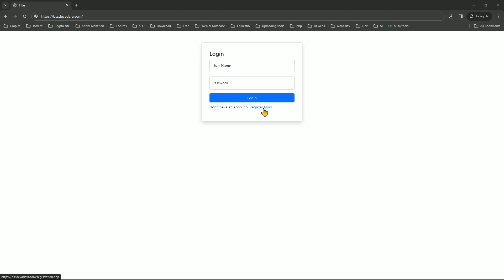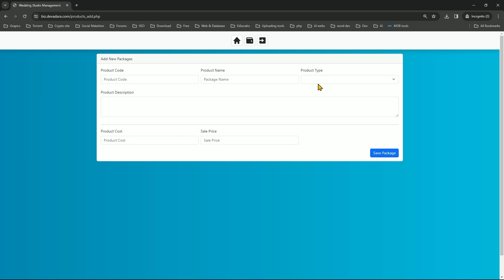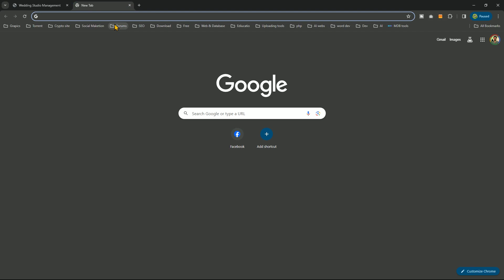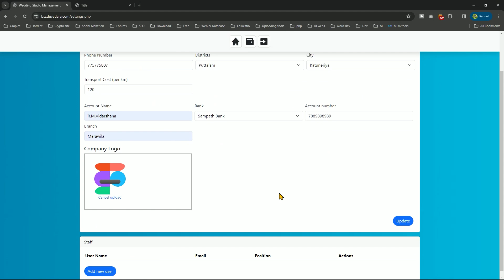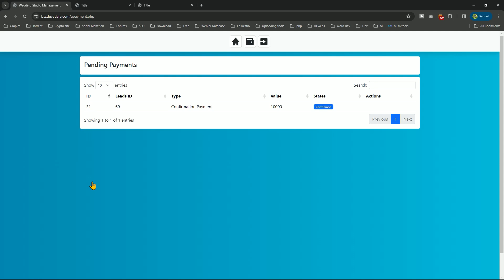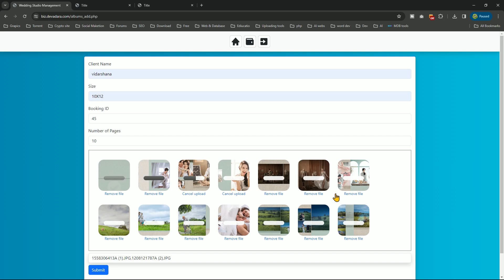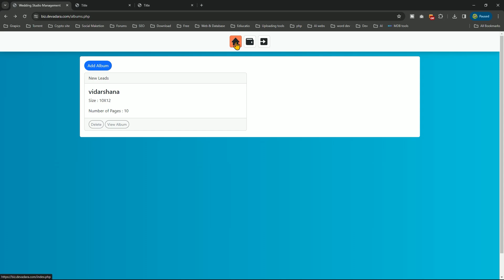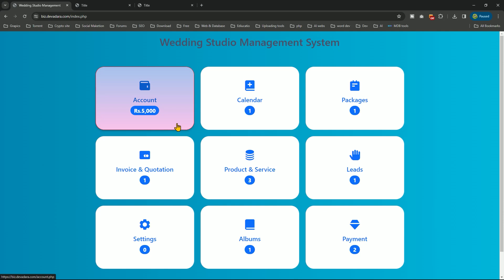ස්ටුඩියෝ එකේ එකවුන්ට් අවුල ස්මාට් විදියට විසදගමු - Getting Started with WSMS ERP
I'm a motion graphics artist and a full-stack developer based in Sri Lanka, also recognized as an award-winning photographer and filmmaker. With two decades of experience in the design and software industries, my career began as an IT teacher. I still have a strong passion for teaching, and you can find my educational content on my official YouTube channel.

Recommended Partnership

Recommend binary options trade web site